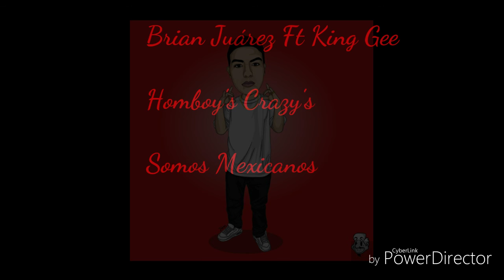Brian Juárez Ft King Gee -Somos Mexicanos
Homboy's Crazy's
Brian Juárez Ft King Gee
Pa todos los paísas